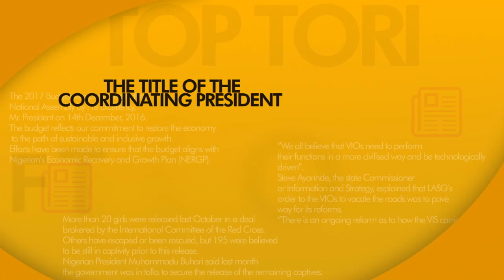EZEKWISILI CAN’T WITHDRAW FROM PRESIDENTIAL RACE NOW _ INEC